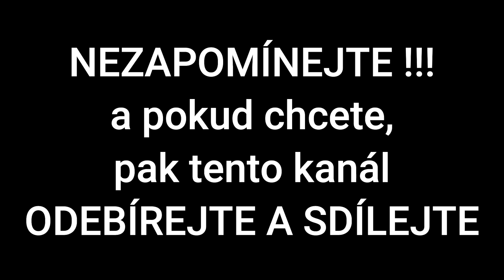Zrádce Karel Čurda | Byla chyba jej vyslat do akce?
Karel Čurda (1911 – 1947 ) byl československý voják, za druhé světové války příslušník výsadku Out Distance a konfident gestapa. Měl hlavní podíl na odhalení úkrytu parašutistů z výsadku Anthropoid a jejich následné smrti. Po válce byl souzen a popraven.

Autor textu: Jiří Plachý